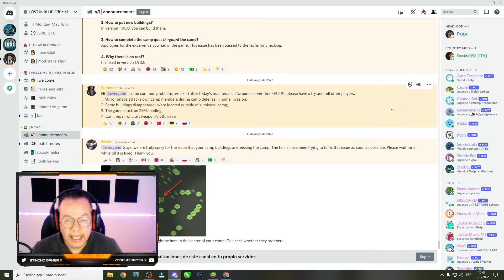1.90 ROTA POSIBLE SOLUCION! UPDATE BROKEN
Pc usada para los gameplays y directos:

🖥️ Ryzen 5 3400g Grafica integrada Radeon™ RX Vega 11 Graphics
      16 gb de RAM Hyperfury 2666 Mhz
      Solido 256 GB Kingston

Programas para jugar y grabar:

📸  OBS Estudio
       Bluestacks 5 para Lost in blue
       Nox Player para LDOE

Programa para editar los videos:

🎙️ Filmora X

👉 Un favor enorme, si te gusto el video o te sirvió de algo dejale un like y me vas a estar ayudando muchísimo. Si a eso lo compartís con tus amigos y enemigos que tengas por ahí, ya sos un campeón de la vida!